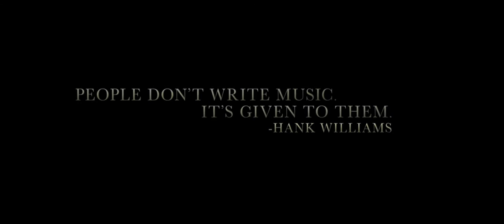I SAW THE LIGHT - Official HD Trailer (2015)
Starring: Tom Hiddleston, Elizabeth Olsen, Cherry Jones, Bradley Whitford, Maddie Hasson, Wren Schmidt

I SAW THE LIGHT, the story of the legendary country western singer Hank Williams, who in his brief life created one of the greatest bodies of work in American music. The film chronicles his meteoric rise to fame and its ultimately tragic effect on his health and personal life.

Written and directed by Marc Abraham, I SAW THE LIGHT is based on Colin Escott's award-winning biography and stars Tom Hiddleston, Elizabeth Olsen, Bradley Whitford, David Krumholtz and Cherry Jones. RatPac Entertainment's Brett Ratner and Bron Studios' Aaron L. Gilbert produced the film, with G. Marq Roswell and Abraham. James Packer of RatPac Entertainment and Jason Cloth of Creative Wealth Media Finance executive produced. Notable director of photography Dante Spinotti was the cinematographer for the film.